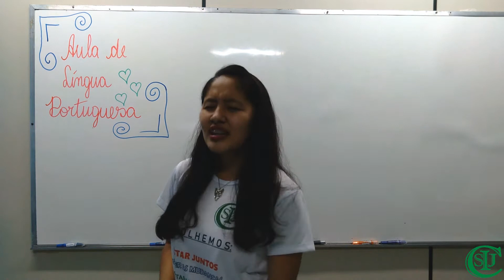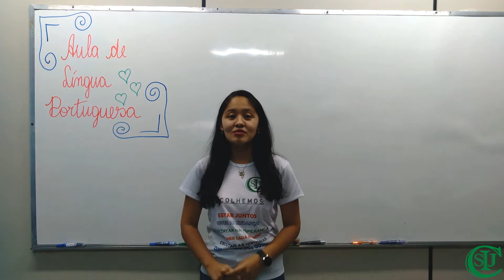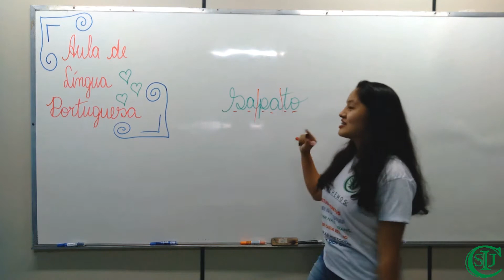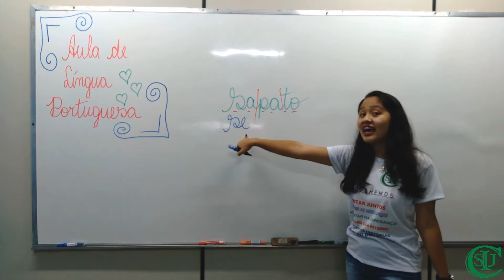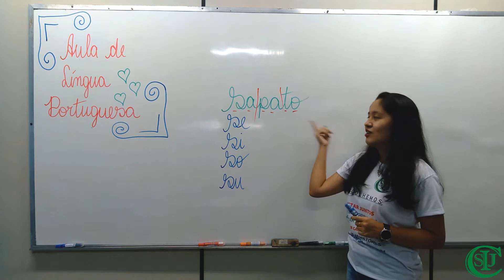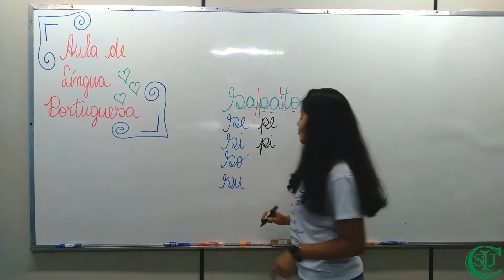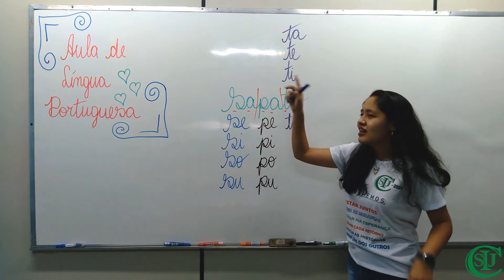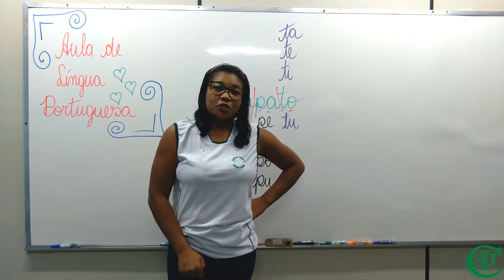22/03/2021 - Família silábica das letras S,P, T - Língua Portuguesa - 1°Ano A2 e B2 - Profª Maria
Área do conhecimento: Linguagens.
Componente curricular: Língua Portuguesa.
Objeto do conhecimento: Família silábica das letras S,P, T.